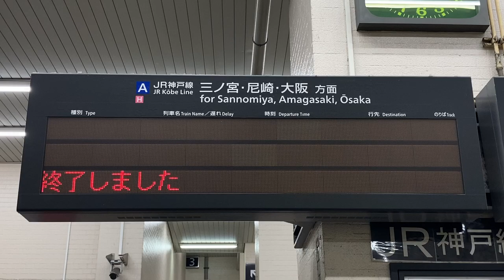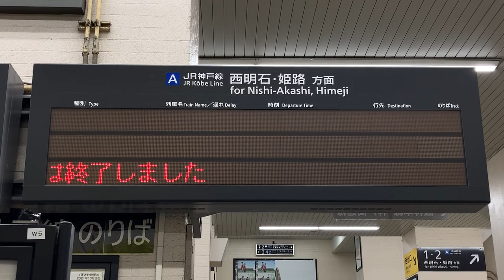【終電・運転終了スクロール】JR西日本 元町駅 改札口 発車標(LED電光掲示板)